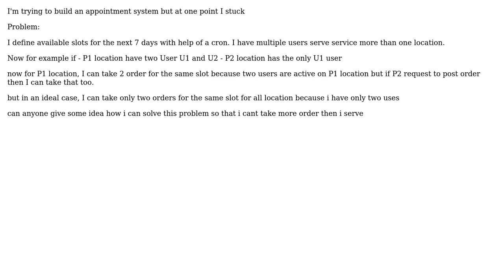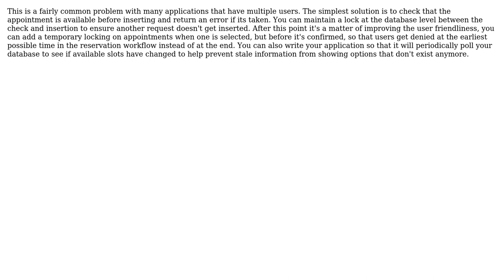How to resolve multiple user serve on multiple location appointment booking system?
Software Engineering: How to resolve multiple user serve on multiple location appointment booking system?

With thanks & praise to God, and with thanks to the many people who have made this project possible! You are responsible for your own actions.